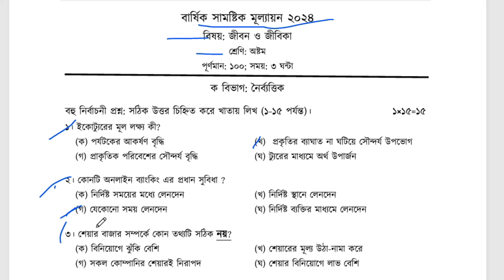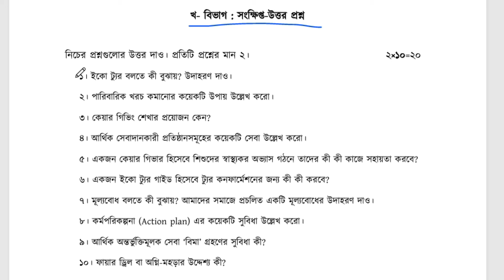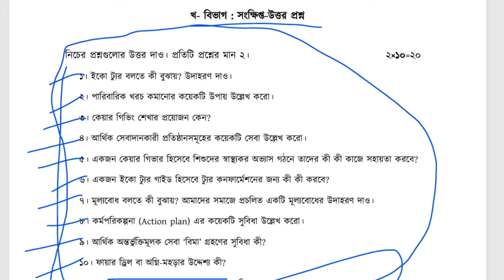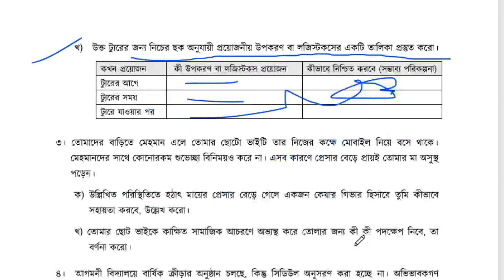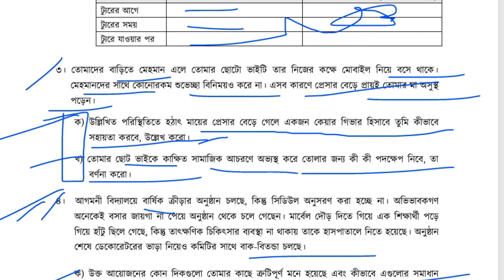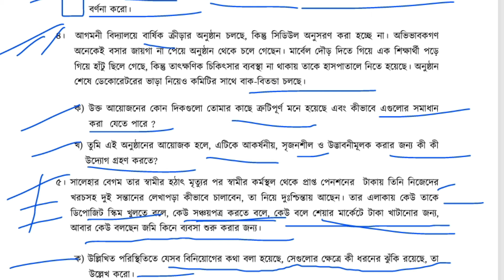Jibon o jibika questions | Class 8 | জীবন ও জীবিকা বোর্ড প্রশ্ন। ৮ম শ্রেণি।বার্ষিক সামষ্টিক মূল্যায়ন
৮ম শ্রেণি জীবন ও জীবিকা বার্ষিক পরীক্ষার প্রশ্ন যা বোর্ড থেকে দেওয়া হয়েছে।
জীবন ও জীবিকা প্রশ্ন
৮ম শ্রেণি জীবন ও জীবিকা প্রশ্ন
৮ম শ্রেণি প্রশ্ন 8 JIBON O JIBIKA QUESTIONS
Class 8 jibon o jibika questions
class 8 jibon o jibika final exam questions